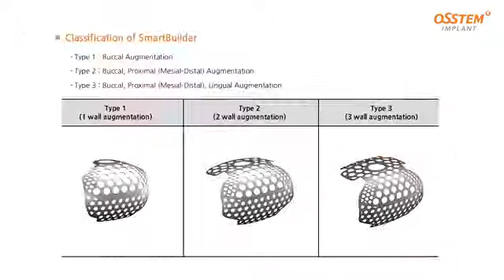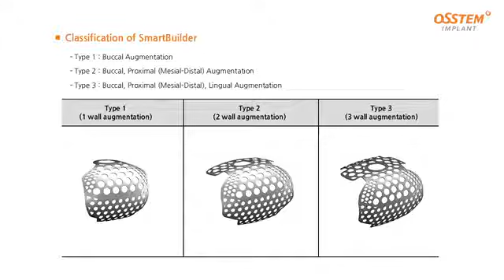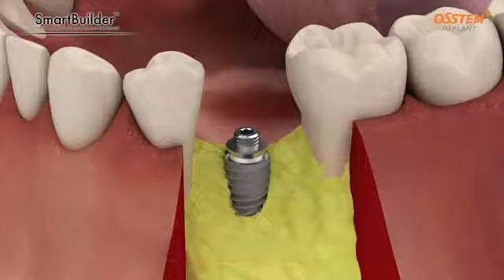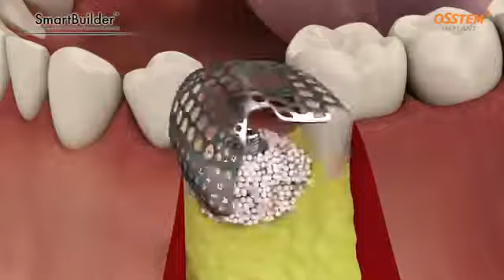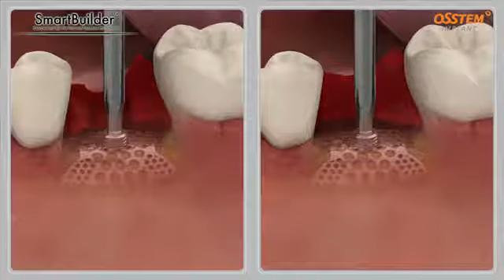Osstem OssBuilder - Titanium Mesh Membrane